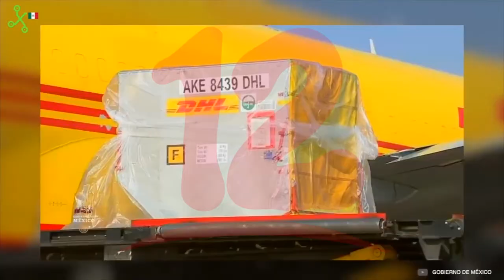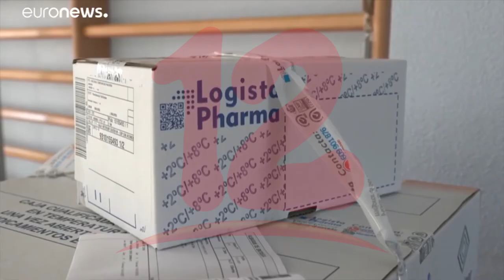OPS brinda recomendaciones a los países previo a la llegada de las vacunas bajo el mecanismo COVAX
NosResistimosAlEmbargo Hay que utilizar vacuna contra la covid-19 para salvar vidas, recomienda OPS.